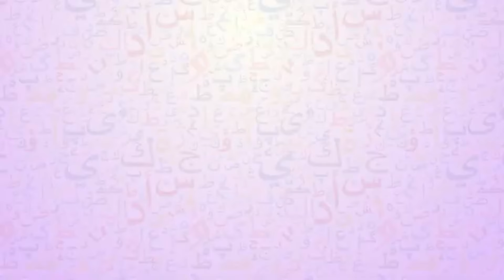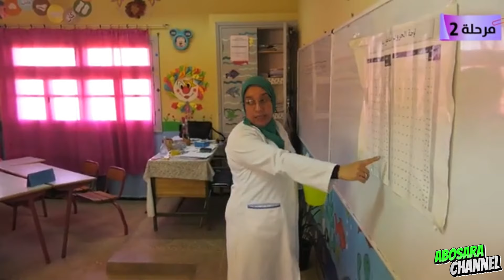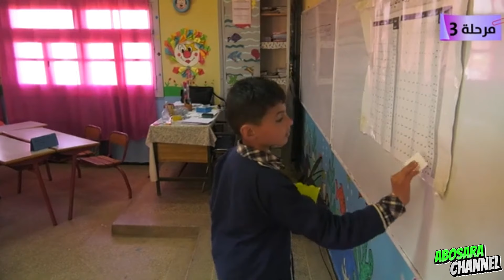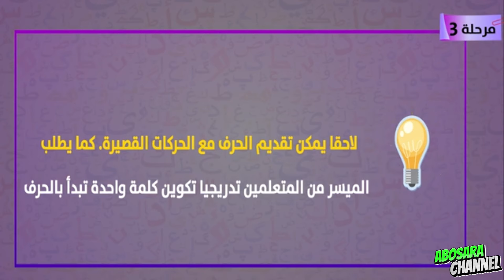أنشطة اللغة العربية : لعبة السلة طارل l TaRL l